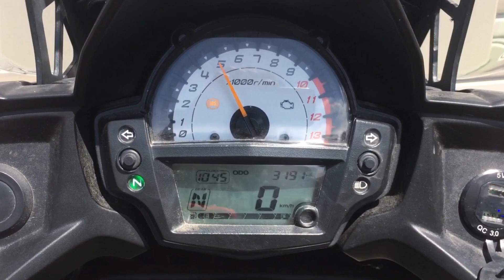Full exhaust system on a Kawasaki Versys 650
DRIFT XAUST on a Kawasaki Versys 650!